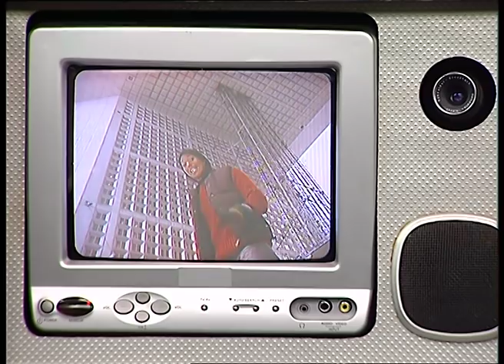Comment la Grande Arche est-elle structurée ? - C'est Pas Sorcier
Comment la Grande Arche est-elle structurée ? Jamy vous explique !